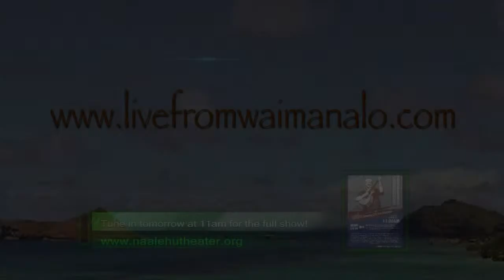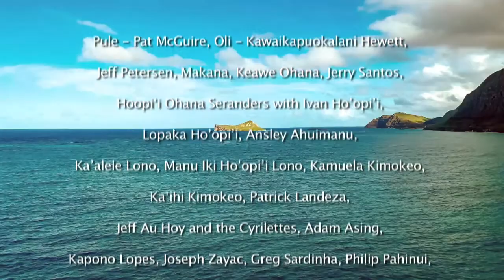Cyril Pahinui Tribute Promo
Tune in tomorrow at 11am for an all star tribute.